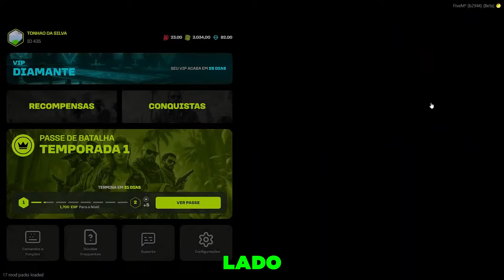METROPOLE RP - INTERPOL PEGOU CAVEIRA! - (SÉRIE NOVA DE RP?) #07